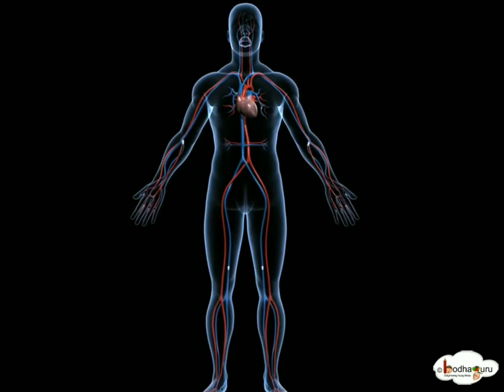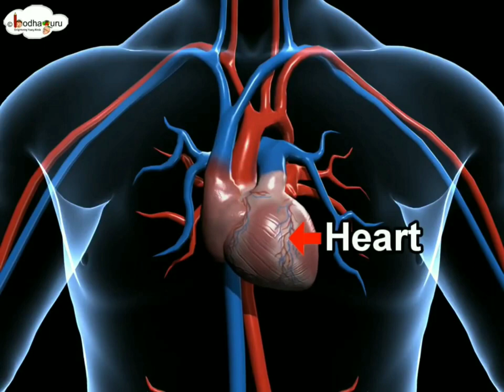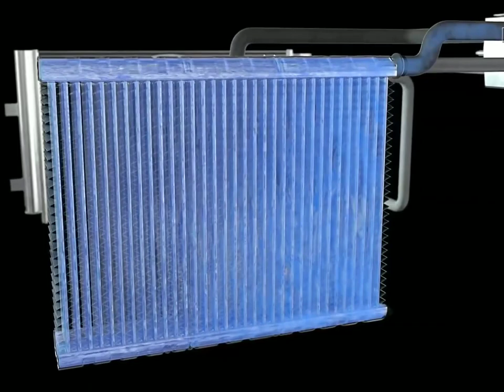Car ac work ?Car ac system work? Car me ac kam kaise karta hai in hindi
work

audi cars
mercedes-Benz cars
BMW cars
jaguar car
mitsubishi car
Aston Martin cars
Haval cars
Fisker cars
BYD cars
Datsun cars
Isuzu cars
OLA cars
McLaren cars
Bentley cars
Ferrari cars
Maserati cars
Bugatti cars
Tesla cars
MINI cars
Lamborghini cars
Lexus cars
Porsche cars
Rolls-Royce cars
Nissan cars
Volvo car
Citroen cars
Jeep cars
Renault cars
Land Rover cars
MG cars
Skoda cars
Volkswagen cars
Honda cars
Kia cars
Toyota cars
Mahindra cars
Tata cars
Hyundai cars